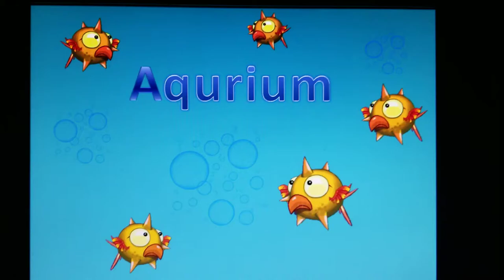America park: aquarium ride